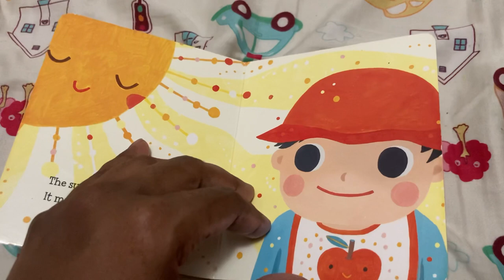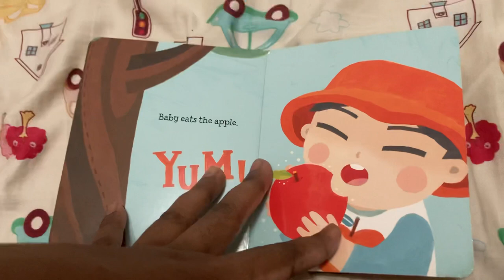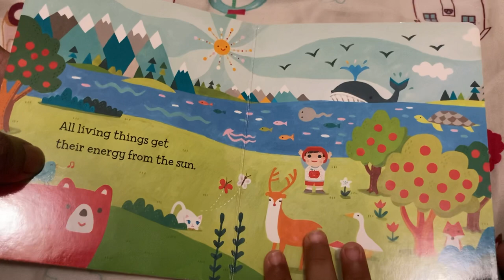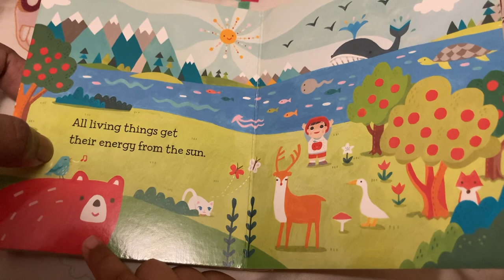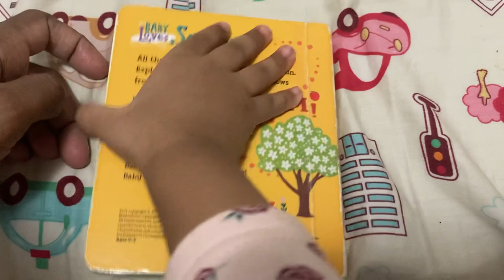Rufaida’s book reading